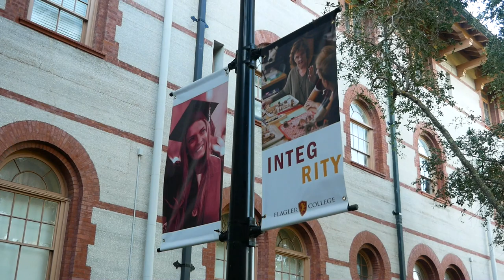On The Porch with Mark Bailey and Kathleen Deagan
Last week, I had the pleasure of sitting down with Board of Trustees members Mark Bailey and Dr. Kathleen Deagan to discuss their roles here at Flagler, as well as our monthly core value theme of Transformative Learning.